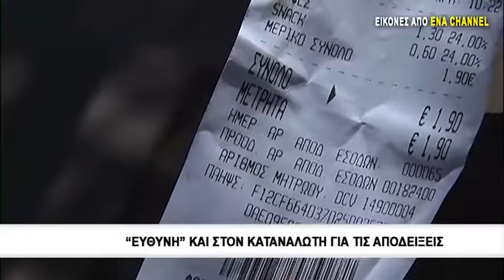Νέα λουκέτα απο τους "ράμπο" της Α.Α.Δ.Ε για φοροδιαφυγή